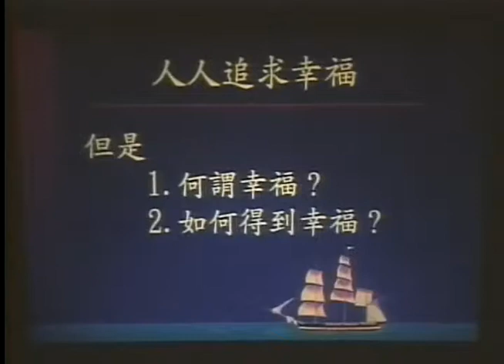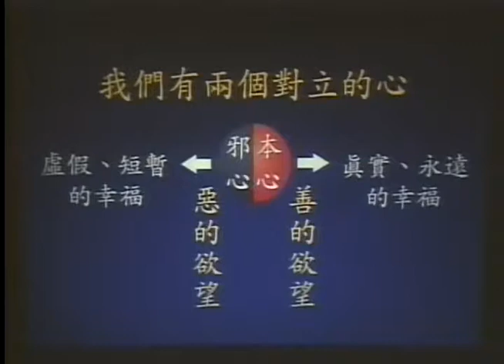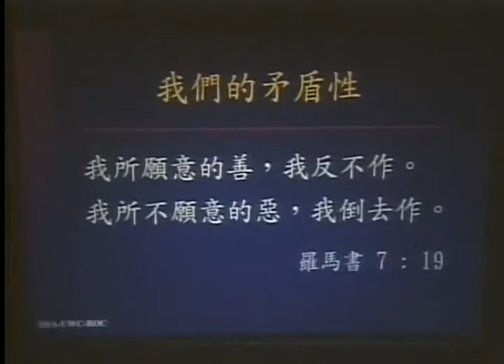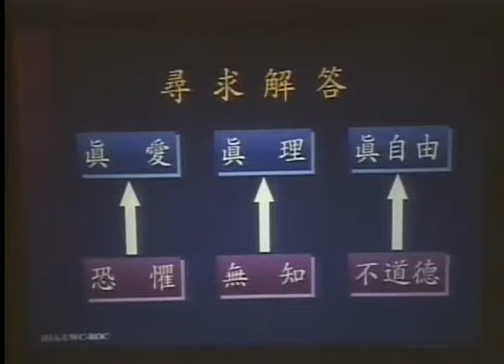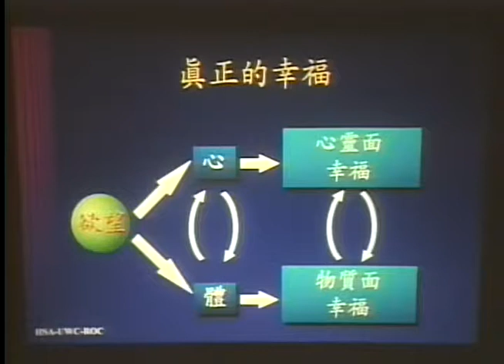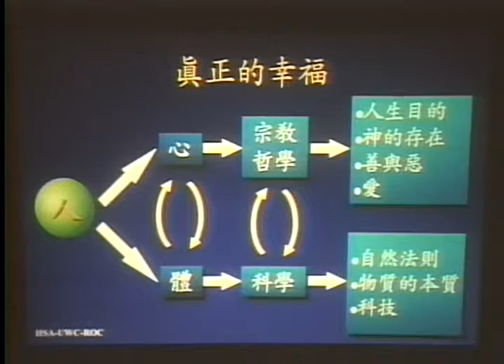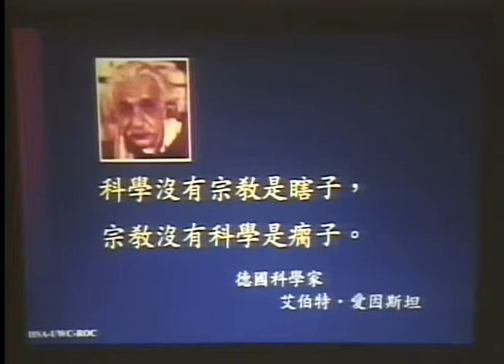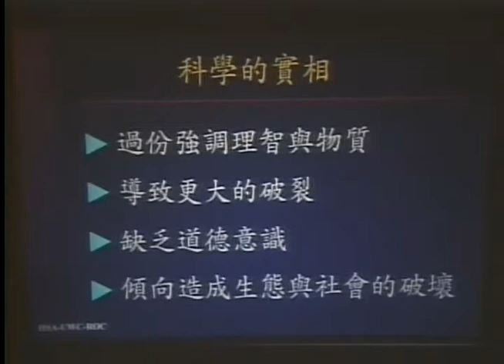00Introduction(Chinese)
A new expression of Truth is necessary to bring about the establishment God's Kingdom on Earth.